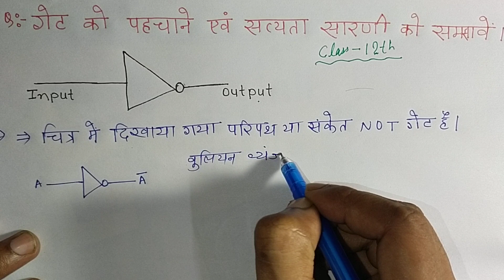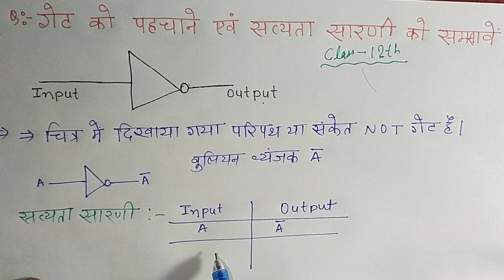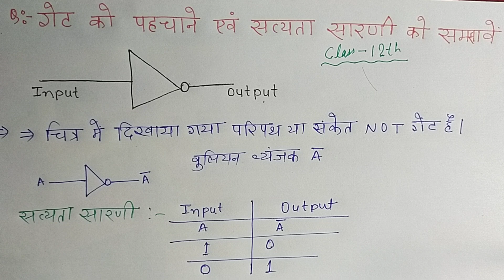Logic gate पहचानने का Trick और सत्यता सारणी (Truth table)|| NOT गेट का सत्यता सारणी BY Praveen Sir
Class 12th Logic gate Symbol truth table

NOT Gate

Not gate को पहचानने का ट्रिक

Class 12th physics vvi question answer=

Best Your Luck